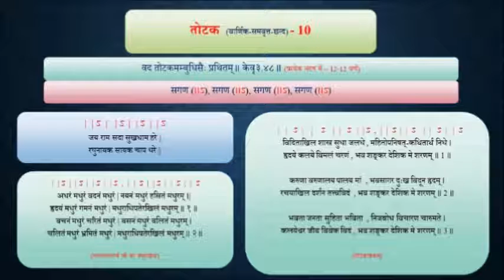35.10. CHHAND _ Totaka _ तोटक छन्द _ Chandragupta Bhartiya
35.10. CHHAND _ Totaka _ तोटक  छन्द _ Chandragupta Bhartiya